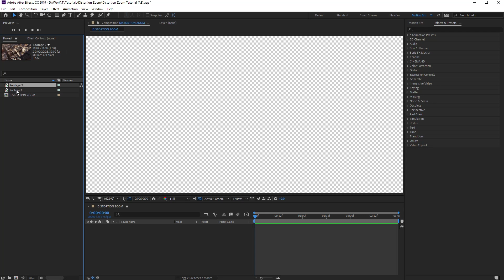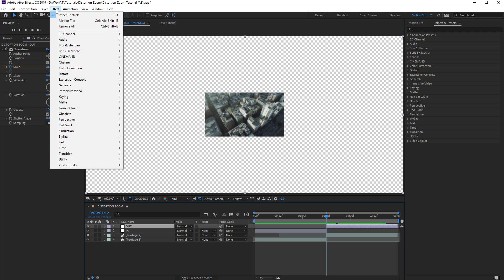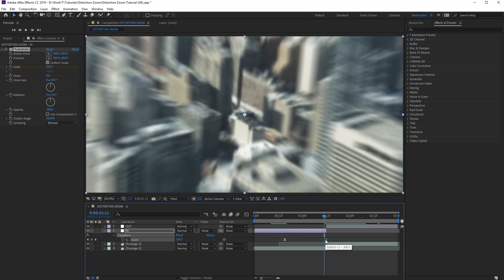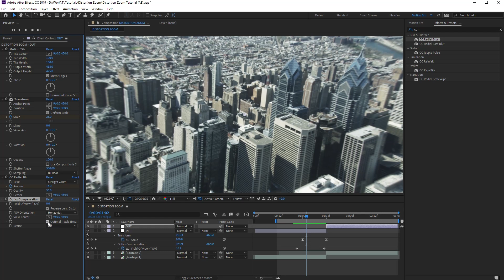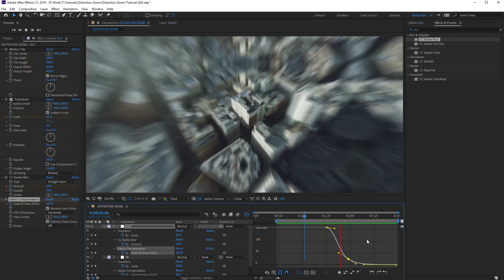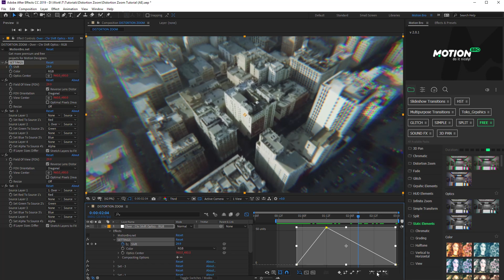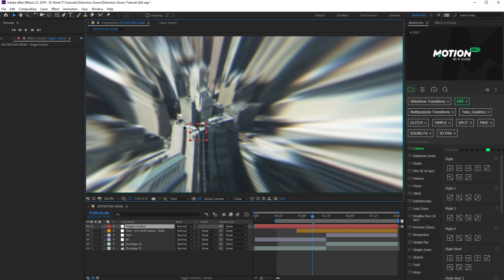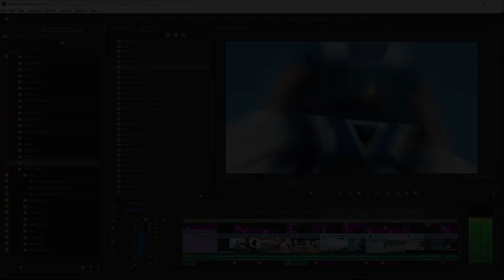Smooth Distortion Zoom Transition - After Effects Tutorial - Like Handy Seamless Transitions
In this video, I'll show you how to create a trend zoom-transition in After Effects with smooth distortion effects and chromatic aberrations. In addition, I will show you how to create Target Control - an option that allows you to quickly change the center of zoom and make your video even more expressive. I used a similar method to create this popular Handy Seamless Transitions pack

Hundreds of Zoom-transitions, as in this video tutorial, are ready for use